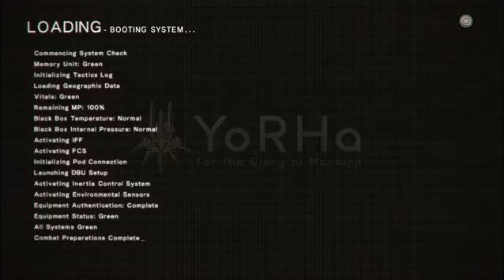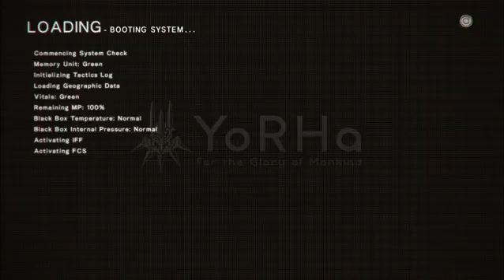Nier Automata-Part 8-PS4 PRO